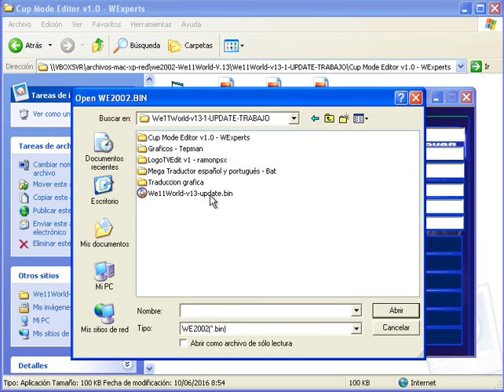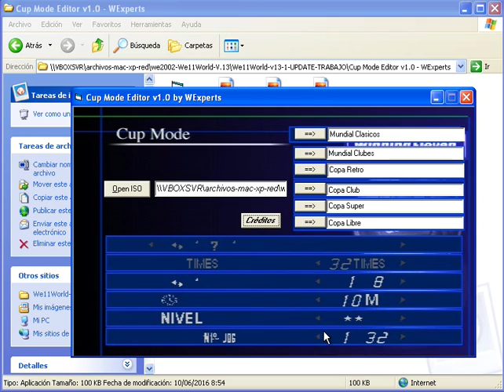Cup Mode Editor Text by WExperts (WE2002) Programa